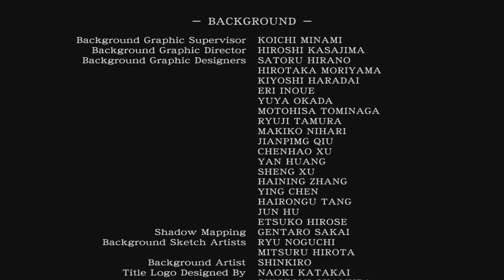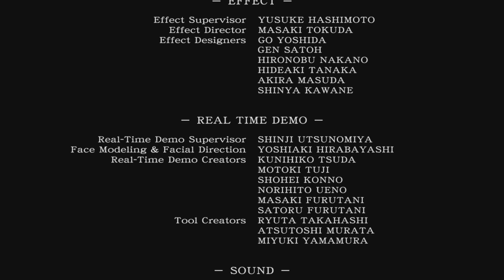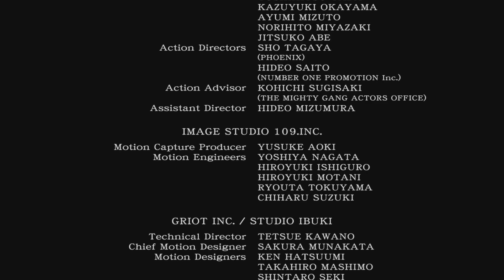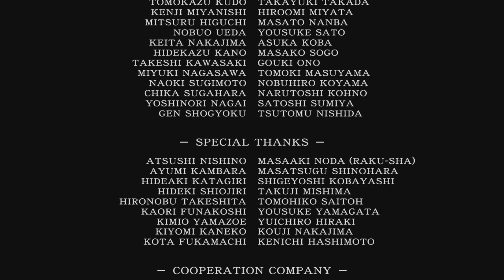Final Battle!! | Resident Evil 0 | Part 10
Hello everyone :) Welcome to my playthrough of Resident Evil 0 on the PS4. This is the tenth part of the series. I hope you are having a wonderful day! Thank you for your time :)